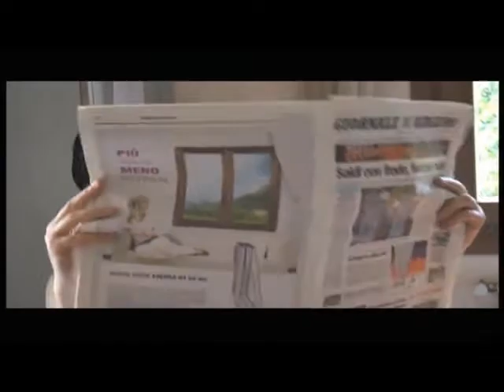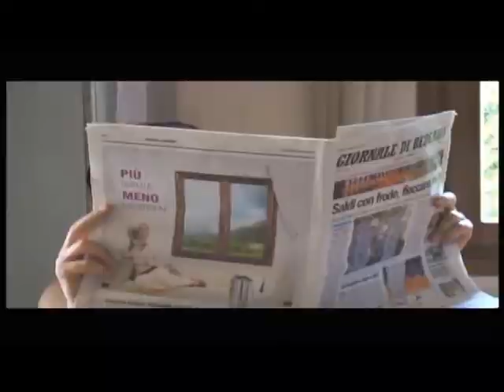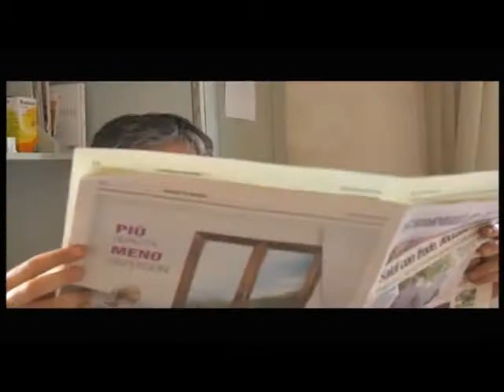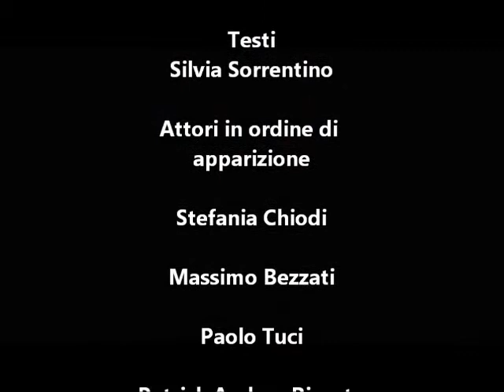MISS SATINE "Miss Satine"